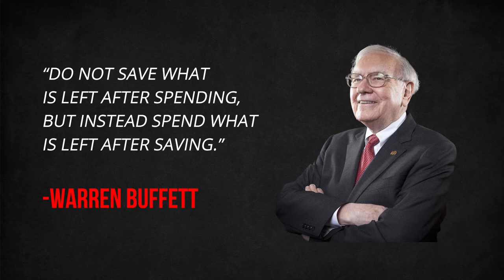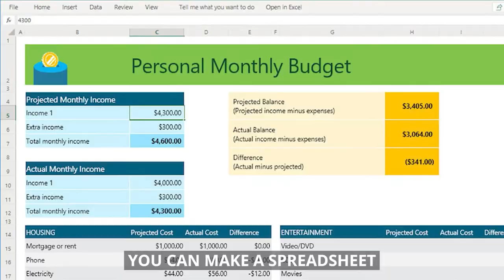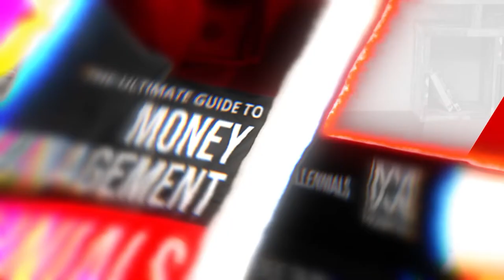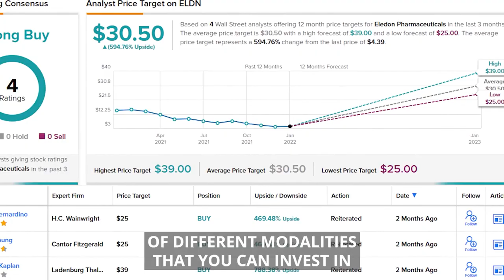Financial Habits to Avoid: 5 Money Habits Keeping You Broke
In this video I'm going to show you the financial habits to avoid in order to keep you out from being broke.

Most of the things we do, we don’t have to think about because it’s something that has become automatic for us after doing the same thing over and over again, just like driving. You’ve done it so many times that you don’t even notice it anymore since it became a habit. But not all habits are good such as binge-watching, and it goes the same with your money. let me share you with 5 self-sabotaging money habits that’s keeping you poor.

CHECK OUT WHAT MUNIF ALI IS UP TO

IMPORTANT MOMENTS IN THIS VIDEO

WATCH THE REPLAY HERE
5 Money Habits That Are Keeping You Poor

00:00 Introduction
00:48 Paying yourself last
02:23 Stop keeping up with your friends
04:08 Overusing your credit cards
05:06 Disorganized finances
06:11 Waiting too long to invest